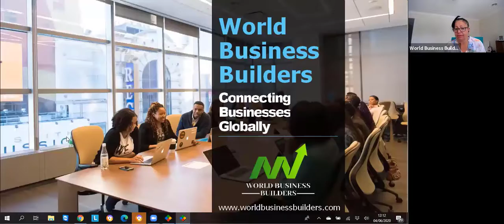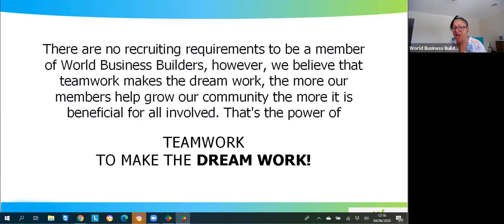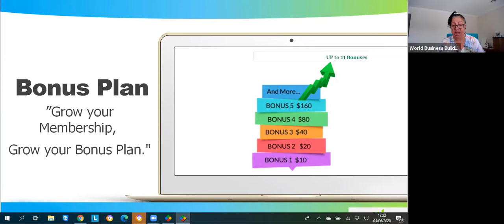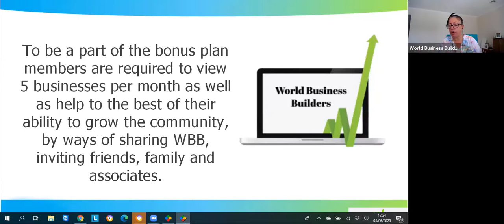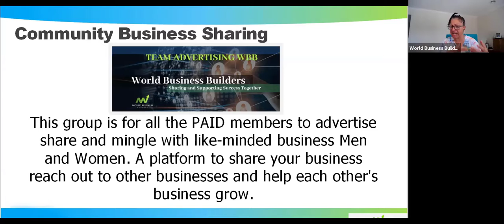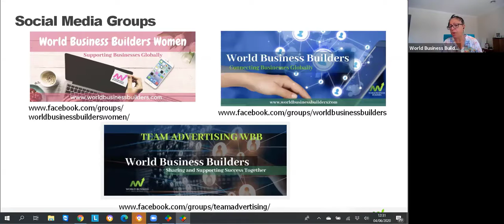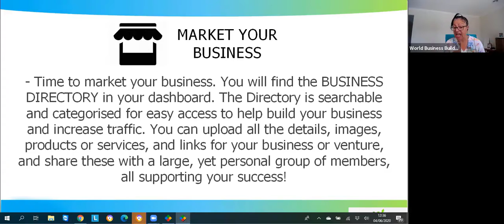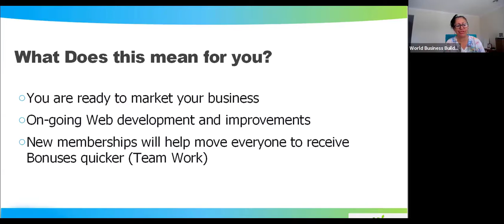Zoom Live Presentation 04/06/2020 with Special Guest Faith Carmen Strong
We have our guest speaker Carmen Strong joining us to share her business. Grow Your Business, Income and Lifestyle. Advertise your Business Globally. Looking forward to seeing you join us as Emma explains more about World Business Builders and how we can help you share your business globally.